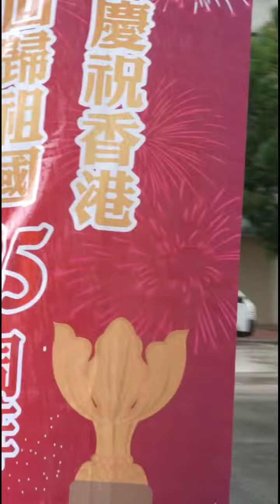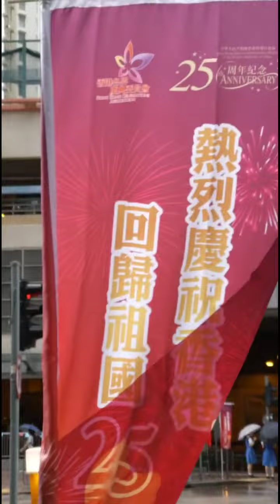⭐HAPPY 25th YEAR ANNIVERSARY HONGKONG | HAND OVER TO CHINA UNDER BRITISH RULE 07/01/22